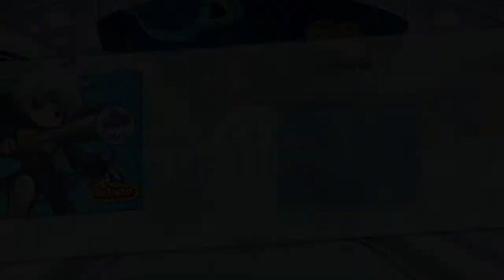Walkthrough FR l Puyo Puyo Tetris l Mode Aventure l Monde 9-2